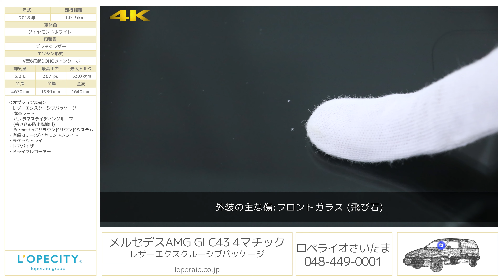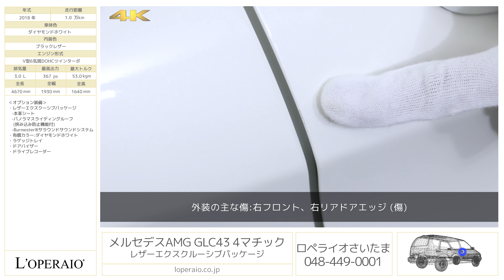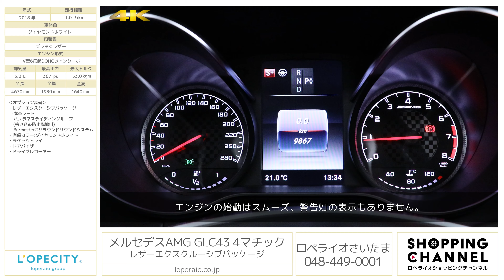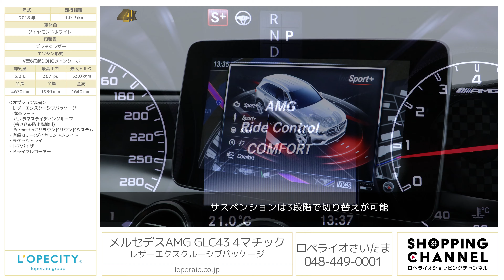メルセデスAMG GLC43 4マチック レザーエクスクルーシブパッケージ 2018年式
ダイヤモンドホワイト/ブラックレザー、コラム9AT(9Gトロニック)、右ハンドル、ディーラー車、整備記録簿【車検R05年10月迄】

「GLC43 4マチック」が入庫致しました。AMG製V型6気筒エンジンを搭載しておりますので、普通のSUVとは違った力強く走行性能を誇ります。こちらのお車には、人気のオプション装備「レザーエクスクルーシブPKG」が装備され内装には、ブラックレザーが採用されており、エクステリアでは、パノラミックスライディングルーフが装備され、とても豪華な仕様となってます。街乗りからスポーツ走行まで幅広くお使いいただける1台。当車両は、弊社でお客様から買取させていただいたお車です。外装「5点」内装「A」と、とても良いボディ状態を保っていますので、自信を持ってオススメできます！弊社では、リモートでの商談も行っておりますので、是非この機会にご検討してみてはいかがでしょうか。

・レザーエクスクーシブパッケージ
  -本革シート
  -パノラマスライディングルーフ
   (挟み込み防止機能付)

‹GLC43専用装備›
・AMGスポーツサスペンション(AIR BODY CONTROL)
・AMGロゴ付ブレーキキャリパー&ドリルドベンチレーテッドディスク[フロント]
・AMGエグゾートシステム
・ナイトパッケージ(フロントグリル、ミラー、フロントスポイラー、ウィンドウモール、リアバンパー、ルーフレール)
・専用デザインシルバーダイヤモンドグリル
・ツインカラーAMG5ツインスポーク20インチアルミホイール
・ブラックルーフレール
・レッドステッチ入本革巻スポーツステアリング

‹主要装備›
ABS(アンチブレーキングシステム)、BAS(ブレーキアシスト)、レーダーセーフティパッケージ(アクティブブレーキアシスト、リアCPA、PRE-SAFE、アクティブレーンキーピングアシスト、アクティブブラインドスポットアシスト、ディスタンスパイロット・ディストロニック、ステアリングパイロット、チャイルドセーフティシートセンサー)、３６０°カメラシステム、アダプティブブレーキ、アダプティブブレーキライト、クロスウィンドウアシスト、ledインテリジェントライトシステム、アダプティブハイビームアシスト・プラス、アテンションアシスト、パーキングパイロット、パーキングアシストリアビューカメラ、パークトロニック、ベルトフォースリミッター付シートベルトテンショナー、３点式シートベルト＆ヘッドレスト、SRSエア/ニー/サイド/ウインドウバック、シートセンサー、ISOFIT対応チャイルドセーフティシート、クラッシュセンサー連動機能（ハザードランプ自動点滅、エンジン自動カットオフ、ドアロック自動解除、サイドウインドウ自動オープン、室内照明自動点灯）アルミニウムボンネット、プライバシーガラス(後席左右、リアウインドウ)、LEDポジショニングライト/ウインカー/ハイマウントストップランプ/リヤコンビネーションランプ/リアフォグランプ分割可倒式シート、アームレスト、イルミネーテッドステップカバー、シートヒーター、電動ランバーサポートマルチファンクションステアリング(パドルシフト付き)、ダイレクトステアリング、可変スピードリミッター、DIRECT SELECT、カラーマルチファンクションディスプレイ、電動調整・可倒式ヒーテッド・ドアミラー、自動防眩ルームミラー＆ドアミラー、レインセンサー、オートライト、ワンタッチパワーウインドウ、照明ミラー付きサンバイザー、カップホルダー、12Ｖ電源ソケット、アンビエントライト、セーフティネット、シートバックポケット、ラゲッジルームカバー、アンダーフロアスペース、キーレスゴー、フットトランクオープナー、EASY-PACKクイックフォールド/自動開閉テールゲート、イモビライザー、DYNAMIC SELECT、ECOスタートストップ機能

‹主要諸元›
3.0L V型6気筒DOHCツインターボ 367ps/53.0kgm、全長4670×全幅1930×全高1640mm